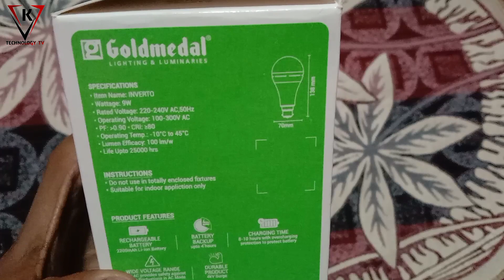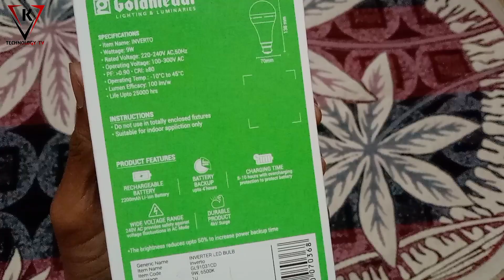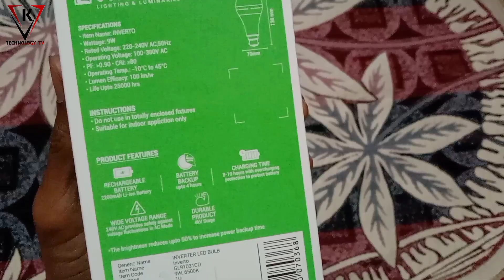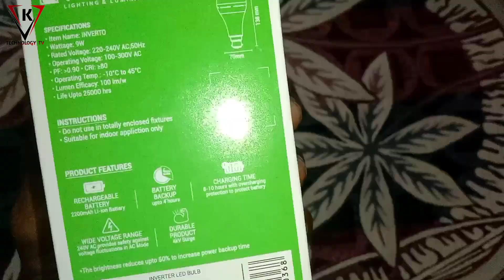Unboxing Charging LED Bulb - Inverter LED Bulb 9-watt Unboxing & Review | Rechargeable LED Bulb